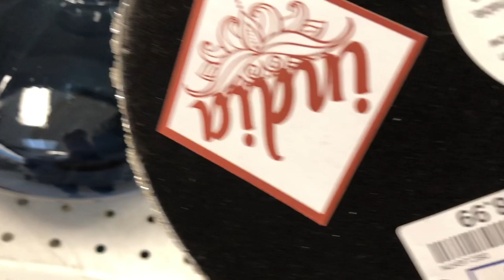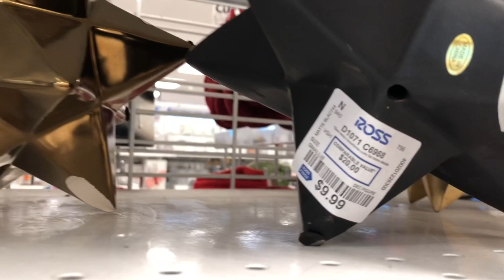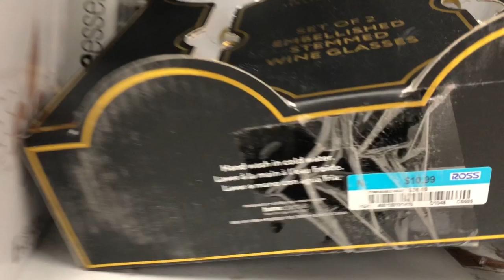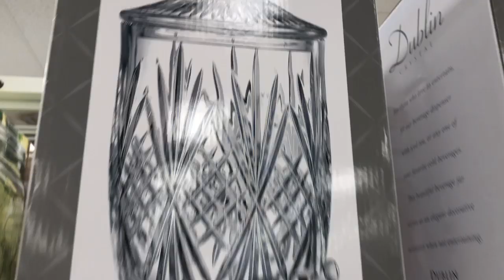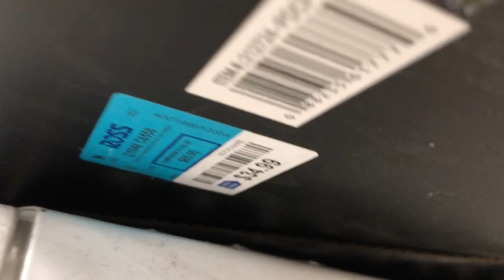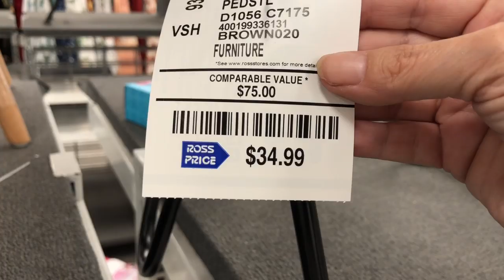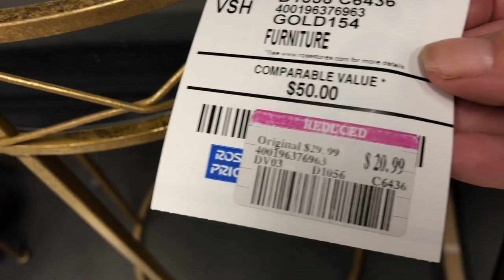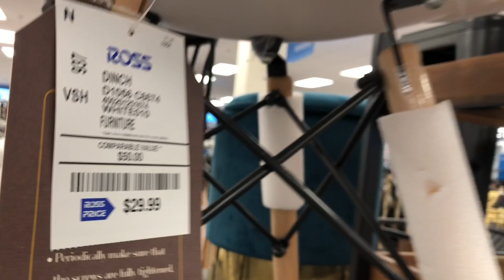ROSS~NEW FURNITURE AND HOME DECOR!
Hello, my friends!  We're going shopping at Ross tonight looking at the new furniture and home decor!  They have such beautiful things and Ross' prices just can't be beat!  Did you see the beautiful blinged out table??  WooWee!  So pretty!

I shop at Ross, TJ Maxx, Pier 1, HomeGoods, and Kirkland's...and a few other stores in between.

Thank you so much for shopping with me at Ross to check out the latest furniture and home decor!!  xoxo